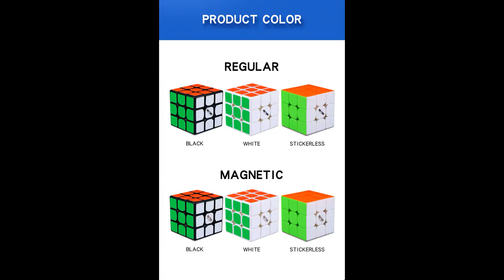Unboxing №164 Thunderclap v3 M 3x3x3 QiYi MoFangGe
Отличный магнитный кубик Рубика 3х3. Стоит недорого, но почти не уступает топовым моделям.